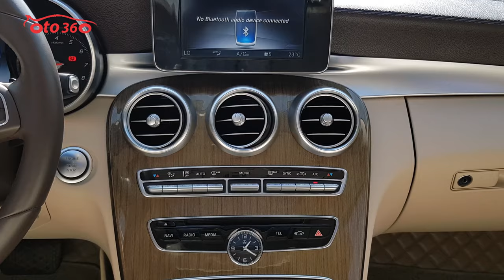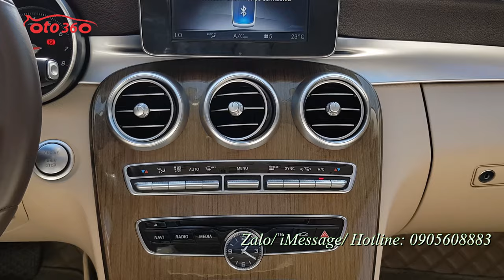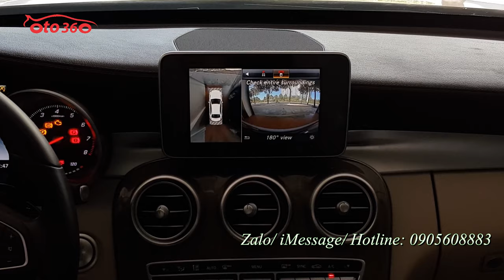Thông tin cơ bản về chiếc xe sedan hạng sang cỡ nhỏ Mercedes C250 Exclusive 2018 sau 3 năm sử dụng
Mercedes C250 Exclusive 2018 là chiếc xe sedan 5 chỗ thiết kế sang trọng đẳng cấp. Nó được xem như là phiên bản Mercedes S-Class thu nhỏ với đầy đủ trang thiết bị tiện nghi và hệ thống an toàn hàng đầu của Mercedes.
Mercedes C250 Exclusive 2018 được thiết kế theo phong cách lịch lãm, sang trọng, rất phù hợp với các khách hàng trung niên, những người trẻ yêu thích sự cổ điển. Nó có kích thước tổng thể dài x rộng x cao lần lượt là: 4.686 x 1.810 x 1.442 (mm). Đây là kích thước tổng thể được đánh giá là khá lớn so với các đối thủ cùng phân khúc trên thị trường.
Phần đầu xe Mercedes C250 Exclusive 2018 được thiết kế theo phong cách cổ điển với Logo Mercedes được đặt phía trên nắp capo kết hợp với Lưới tản nhiệt 3 nan có thể đóng mở lại được.
Những gì mà Mercedes-Benz đã thể hiện trên chiếc C250 Exclusive 2018 nói riêng
cũng như dòng xe C-Class nói chung tiếp tục khẳng định vị thế dẫn đầu trong phân khúc sedan cỡ nhỏ hạng sang tại thị trường Việt Nam.